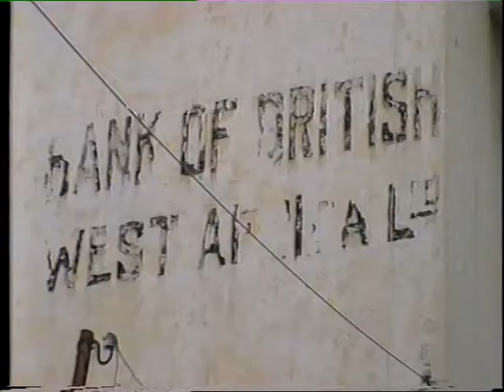5/8-TANGER , un patrimoine mondial - طنجة ، تراث عالمي